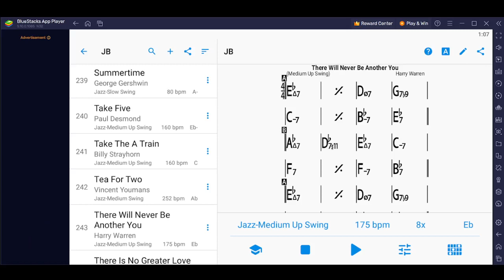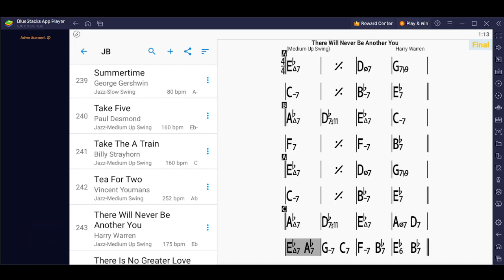There Will Never Be Another You